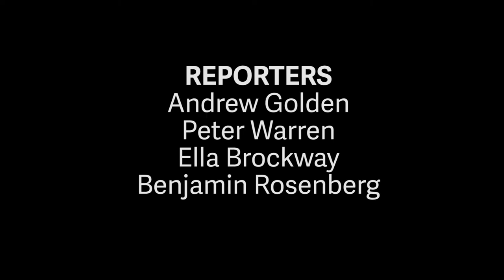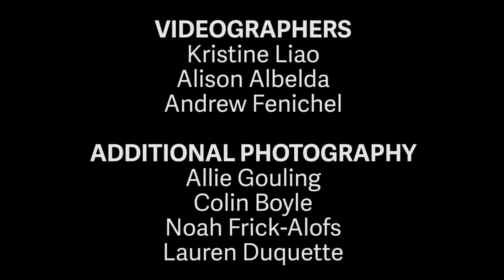Tackling the Draft - Episode One: Roller Coaster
In the first episode of The Daily’s new documentary series “Tackling the Draft,” Jordan Thompson discusses his recovery efforts after his injury when playing against Ohio State.